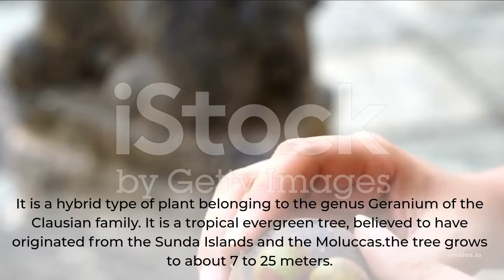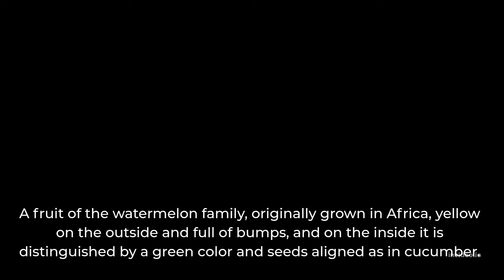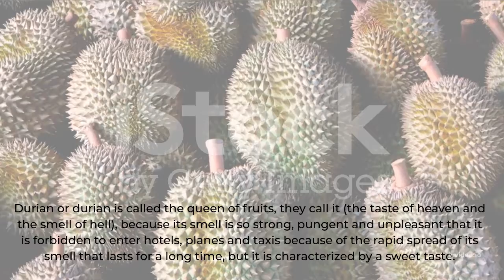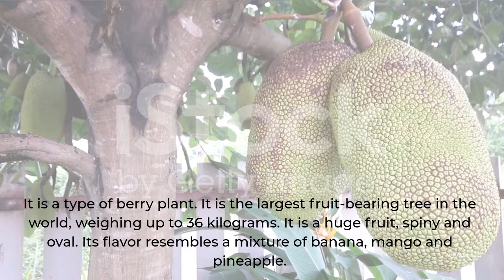kinds of rare fruits in the world , you won’t believe actually exist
red banana
It is a type of banana with limited spread, with a delicious taste that is close to a mixture of bananas with dense berries, and one fruit of it is enough for 3 yellow bananas, and a medium-sized banana contains 400 mg of potassium.
Red bananas are also rich in vitamin C. One red banana covers 15% of the body's need for this vitamin and is also rich in dietary fiber that reduces the risk of heart disease and type 2 diabetes.
mangosteen
It is a hybrid type of plant belonging to the genus Geranium of the Clausian family. It is a tropical evergreen tree, believed to have originated from the Sunda Islands and the Moluccas. The tree grows to about 7 to 25 meters, and produces edible mangosteen fruits with a sweet sour taste. It is called Viagra or Flora because it has the effect of a Viagra pill.

dragon fruit
It is a fruit that includes many types of cacti, the most important of which are of the genus Wax Lunar.
The original homeland of the pattaya is Mexico, Central America, South America. Currently, it is also grown in East Asia and Southeast Asian countries such as Indonesia (especially in East Java), Taiwan, Vietnam, Thailand, the Philippines, Sri Lanka, Malaysia, New Zealand.and recently Bangladesh.
Akebea quinata
It is one of the strangest fruits in the world, as its external appearance does not suggest that it can be eaten, as its shape resembles a cracked sausage, and you often find a lot of flies on it, but from a health point of view, it is somewhat good. It is a diuretic because it contains 30% potassium salts
rambutan
It is a tropical tree of medium size in the name also given to the fruit of this tree. The tree is native to Malaysia, Indonesia, Sri Lanka, and Southeast Asia, although the exact natural distribution of the tree is unknown.
African Horned Cucumber
A fruit of the watermelon family, originally grown in Africa, yellow on the outside and full of bumps, and on the inside it is distinguished by a green color and seeds aligned as in cucumber. As for the taste, the taste can be likened to a reduced degree of unripe bananas.
Kiwano is a traditional plant food in Africa, and is able to improve nutrition and food security, promote rural development and support sustainable land use. Durian Yogurt
Durian or durian is called the queen of fruits, they call it (the taste of heaven and the smell of hell), because its smell is so strong, pungent and unpleasant that it is forbidden to enter hotels, planes and taxis because of the rapid spread of its smell that lasts for a long time, but it is characterized by a sweet taste.
 Southeast Asians say it smells like hell and tastes like heaven. Roasted seeds and eaten like nuts. Unpeeled durians are about the size of a football or slightly larger, and weigh about 10 pounds..
buddha hand
It is one of the oldest types of lemon called the lemon of the Buddha's hand. It grows in the continent of Asia in many places such as China. It is distinguished by its strange shape despite the fact that it is free of juice and pulp.
The Chinese believe that it brings luck. It is a small tree, its branches are short and sharp, its leaves are purple, and its fruits are of different shape, including the palm completely open, and the palm is more like closed. It grows in areas with a moderate climate.
This fruit is used as an ornamental plant in private gardens.
Buddha's hand fruit is juicy with a taste and aroma close to lemon and violet flowers, the albedo layer is the edible part of it after peeling, it has an aromatic smell.
The Japanese and Chinese use it to perfume rooms. This fruit is rich in vitamin C

cream psoriasis
Scientific name: Annona squamosa) is a tropical plant that grows in the tropical lowlands of Latin America and the West Indies and belongs to the family Squamousida. It is called scalloped cream because the outward appearance of the fruits of this plant, called Indian quince, is very similar to shells.

jackfruit
It is a type of berry plant. It is the largest fruit-bearing tree in the world, weighing up to 36 kilograms. It is a huge fruit, spiny and oval. Its flavor resembles a mixture of banana, mango and pineapple. Inside are smooth, oval, light brown seeds. Even the seeds are one of the best parts of the fruit, as they have a high nutritional value. The types of jackfruit can be distinguished by the properties of the pulp of the fruit. This fruit contains isoflavones, antioxidants, and phytonutrients, and has cancer-fighting properties. The jackfruit root is said to be good at treating a number of skin problems.

Familiar salakka or snake fruit
It is a type of palm tree native to Indonesia. It reaches a height of 6 meters and produces a brown fruit covered with shiny skin, very similar to the skin of a snake, from which it earned its name “snake fruit”. When peeled, it looks like a very large clove of garlic. It smells like apple and has a very citrusy, tart taste with sweetness.